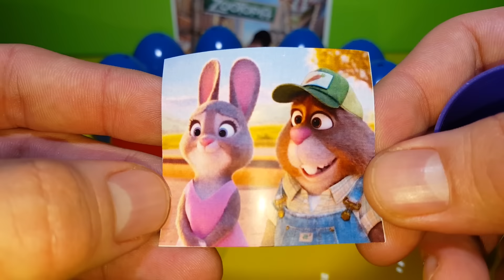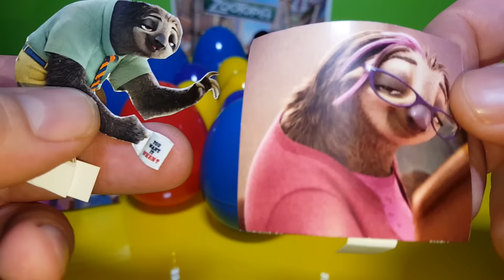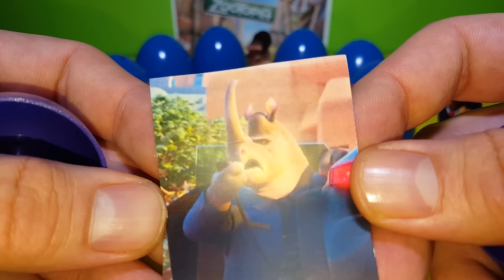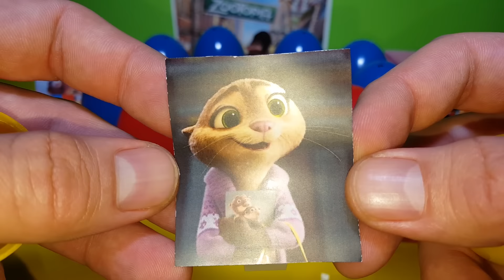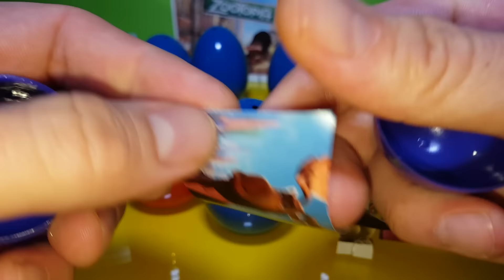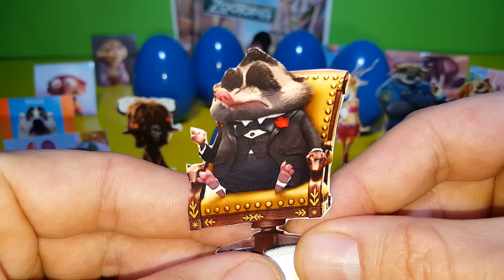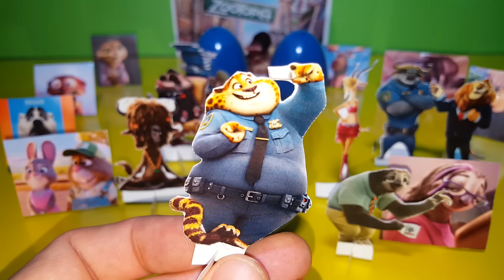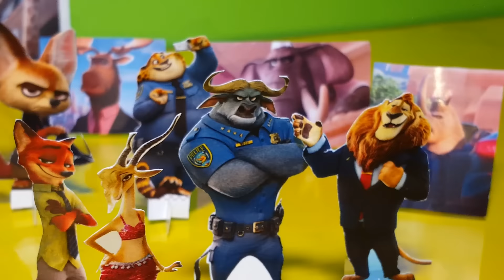Meet the Zootropolis Zootopia Characters from surprise eggs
Join Kids Fun Corner a toychannel with toys for babies and preschool children,supprise eggs and education videos for kids.

Kinder Surprise other languages:
kinder Surprise, Kinder Sorpresa, kinderüberraschung,
Kinder, Kinder meglepetés,

Surprise eggs, Kinder Surprise, Maxi eggs, Kinder Überraschung, Mickey Mouse Surprise eggs, Easter Eggs,